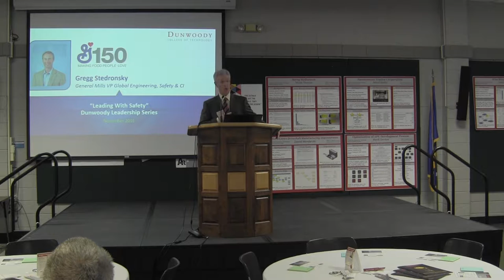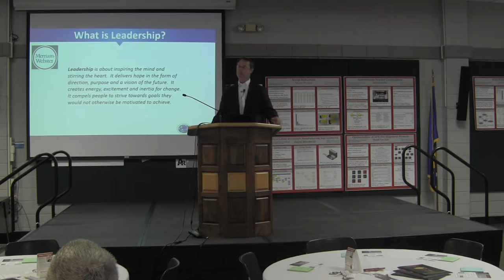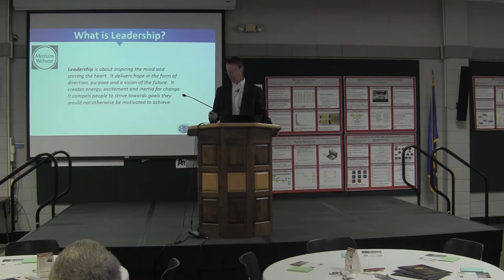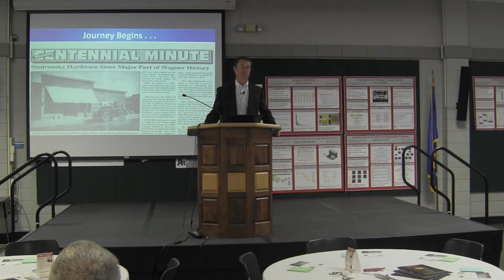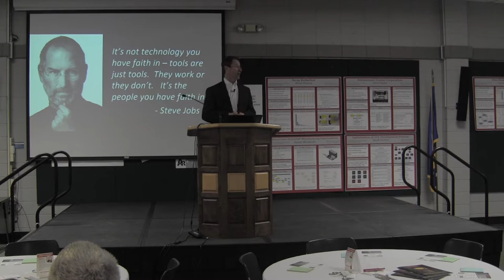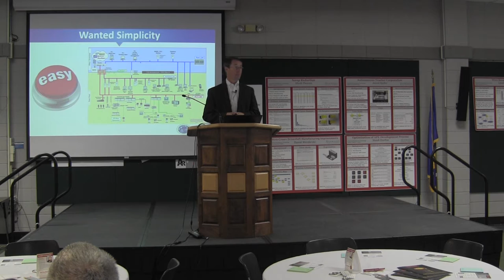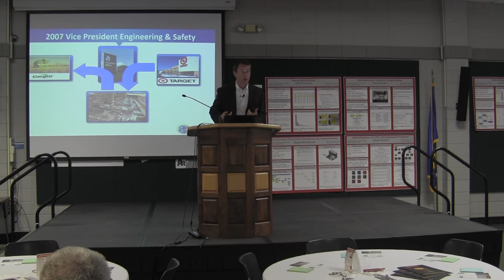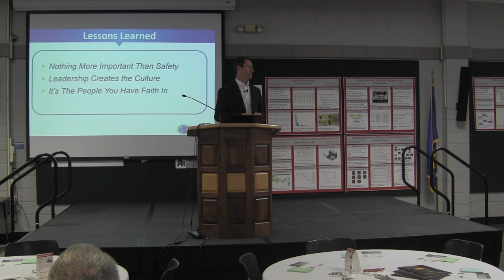November 2016 Leadership Lecture Featuring Gregg Stedronsky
Gregg Stedronsky, Vice President of Engineering, Global Safety & Environment and Manufacturing Excellence for General Mills, talked about the importance of Leading with Safety at the November 3, 2016 C. Charles Jackson Leadership Lecture.